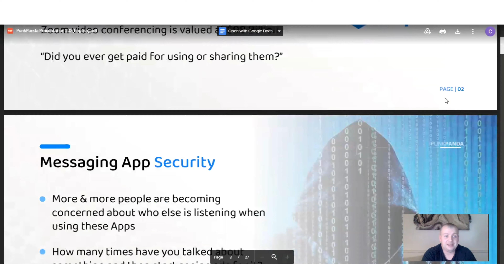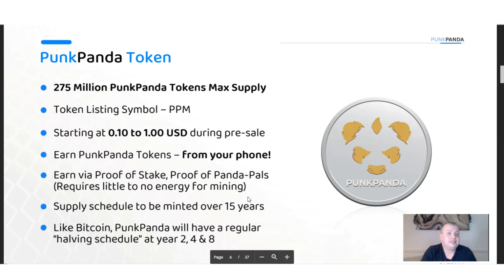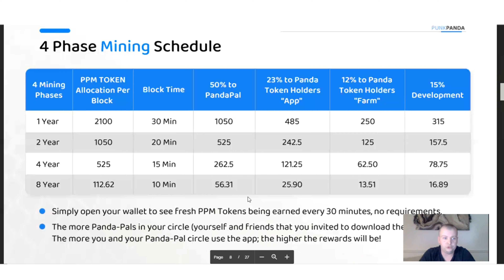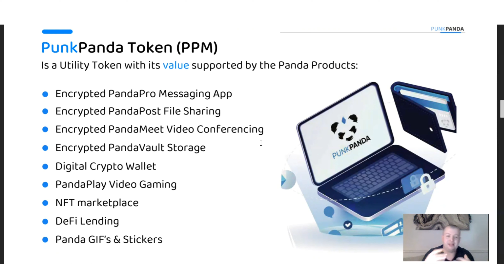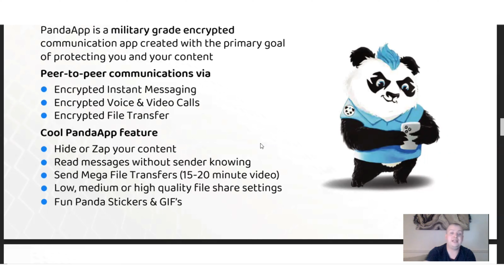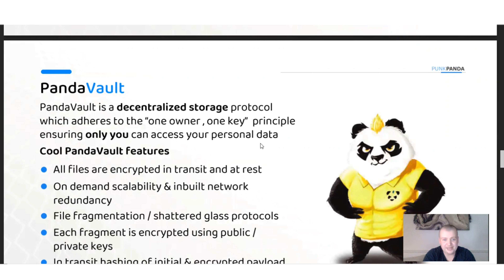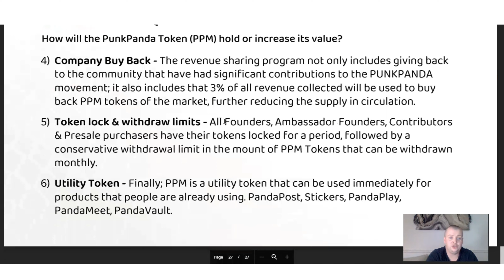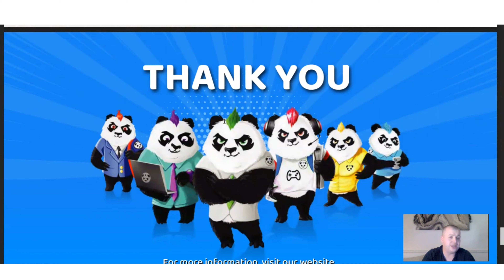Punk Panda Presale Presentation [NEW] Earn PPM for Sharing the APP!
Come join me on PunkPanda, the world's first encrypted messaging App that PAYS YOU to use it & share it! , enter my invitation code: 699679

PunkPanda Presentation PDFs  (Download for best viewing)

Punk Panda is a communication app that has peer to peer encryption and provides privacy while you are data mining your own data. You can do video conferencing, file sharing, defi and even yield farming, all while mining their native token while you are using the apps for free. In this video, I do a deep dive on the project and explain the presale tokens that is available for anyone who wants to participate.

Punk Panda Products:

Punk Panda App
PandaApp is a military grade encrypted communication app created with the primary goal of protecting you and your content. Addressing the top two concerns in people’s online life - personal privacy and data security. Mega File Transfer feature allowing a 200mb to be sent ( 15 - 20 Minute Video )

Punk Panda Post
Panda Post is a secure file transfer service protected by our encrypted messaging agent. Our tracking, radar and zap functions allow you to stay in full control even allowing you to terminate content, long after it’s been sent. Option to upgrade to a Panda-Pro subscription using PunkPanda Tokens to access VIP services.

Punk Panda Meet
PandaMeet is an encrypted user-friendly video conferencing room with proprietary peer to peer technology that protects you during your HD quality meetings. The service optimises the amount of participants and advises on maximal security numbers. There are no call duration restrictions.

Panda Vault
PandaVault is a decentralized storage protocol which adheres to the “one owner, one key” principle. This shattered glass storage system, secures your files in a way in which you and only you can access your personal data.

Panda Play
Our fun PunkPanda game will provide a perfect “play to earn” opportunity for gamers. PandaPlay NFT marketplace will allow users to buy & sell in-game digital items.The NFT market globally has exploded to US$2.5 Billion in the first half of 2021 . The global online gaming industry in 2020 was valued at US$130 Billion. (Coming 2022)

Panda Profit
Secure digital wallet. DeFi (Decentralized Finance) allows you to lend your cryptocurrency. Earn exciting profits from the interest as the lender & profits from all DeFi transaction fees. Earn profits from staking PunkPanda tokens.

Thank you for taking the time to watch my Punk Panda Presentation / Review

Graham David Holroyd